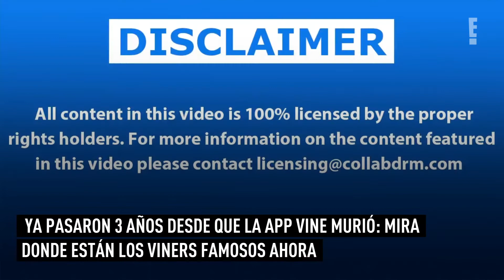¿Dónde están, en 2020, los Viners más famosos?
La aplicación Vine puede haber cerrado hace 3 años, pero eso no significa que los seis segundos de fama de sus estrellas más populares hayan terminado.